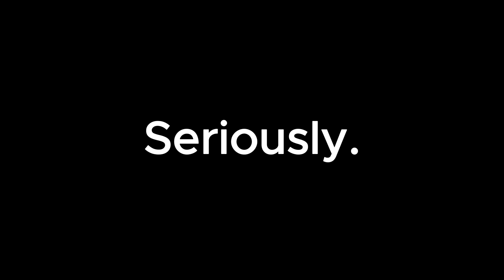Thank you so much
Trailmakers 😜